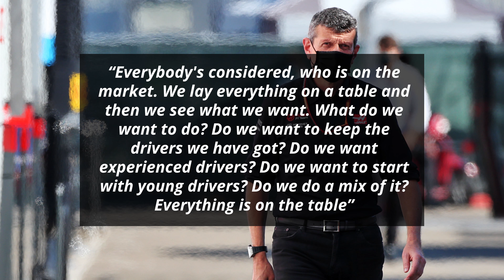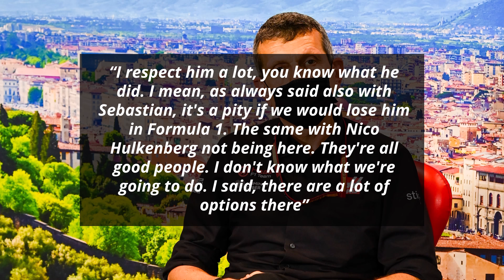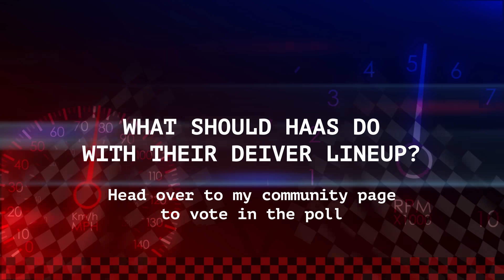Haas Reveal They Have 10 Driver Options for 2021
With Sebastian Vettel confirming that he will be driving for Aston Martin next year in place of Sergio Perez, the driver market has another free agent in the form of Perez. However, the number of seats remaining is decreasing with each day. Teams with open seats still remaining are now spoilt for choice and Haas team principal Gunther Steiner has now elaborated on this

0:00 - 10 Drivers On Haas Shortlist
1:35 - Fast Feed

Steiner began by explaining that they are approaching the driver market with an open mind

“We are speaking with everybody, and we need to see what we want to do and then decide what we are going to do. I don't think there's many seats free in the moment anyway, so that is on my side”

He further elaborated on this

“Everybody's considered, who is on the market. We lay everything on a table and then we see what we want. What do we want to do? Do we want to keep the drivers we have got? Do we want experienced drivers? Do we want to start with young drivers? Do we do a mix of it? Everything is on the table”

He then pointed out the good position they find themselves in with regards to signing new drivers

“It is amazing what is around in the moment. That's why you see me very calm. Because there are only the 20 seats, and we have got 10 potential people which could do the job, which is good. Two of them we have got already”

He signed off by discussing his thoughts about Sergio Perez while also talking about another driver he thinks is good

“I respect him a lot, you know what he did. I mean, as always said also with Sebastian, it's a pity if we would lose him in Formula 1. The same with Nico Hulkenberg not being here. They're all good people. I don't know what we're going to do. I said, there are a lot of options there”

Fast Feed

Red Bull advisor Helmut Marko reiterated that their chief designer Adrian Newey “is certainly under contract with” them while addressing rumours that Newey might be signed by Aston Martin

He further explained that “Adrian recently got to test a rare Aston Martin and thanked Stroll for it. Nothing more”

He also thinks that their driver Alex Albon “is fast when he has the same conditions as Max Verstappen and things are running normally”

He also reiterated that “as long as Alex meets expectations and continues to develop, he is” their candidate”

Red Bull team principal Christian Horner, meanwhile, has acknowledged that retired driver Nico Hulkenberg “is a very strong driver who is available and still looking for a seat”

Ferrari’s Sebastian Vettel has surmised that “it's a bit of a struggle with the car but it's been a fight all year”

Alex Albon feels that It's all about “working with the team and getting comfortable with the car. At points, you just have to get on with it and drive. And that's where Max is very quick”

He also pointed out that teammate Max Verstappen is “experienced as well in his sixth year now with the team and” that he is “getting there”

Defending world champion Lewis Hamilton feels that “it will be difficult to keep” Verstappen “behind” during the Tuscan GP as Red Bull “make up for around half a second during the race”

Helmut Marko thinks that they're “not as far [behind] as in previous races. If qualifying mode still existed” they “would definitely be a second behind”

Ferrari team principal Mattia Binotto doesn’t “know if anyone has been scanning” Mercedes’ “car” with a 3D camera and that it wasn't Ferrari “in any case. So” he “can't respond to that”

He also doesn’t “think taking pictures and scanning is a problem at all. In the end” “it is wrong to reverse engineer the whole car”

He also suggested that “the fact that” they “told” Sebastian Vettel “very early in the season” their “decision for next year was really to give him all the chances to find a seat for 2021”

He further added that Vettel will “do well in Aston Martin or Racing Point or whatever it is”

McLaren team principal Andreas Seidl has revealed that “at the moment” driver Carlos Sainz “is still fully involved in everything” they “are doing here at the track and also back home”

He also thinks that they “will go ahead like this until the end of the season”

What should Haas do with their driver lineup?